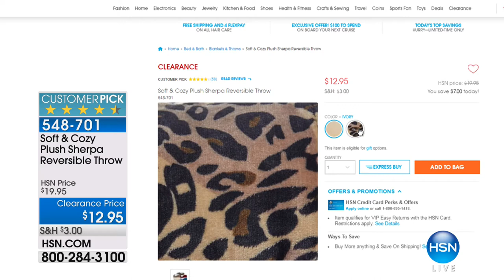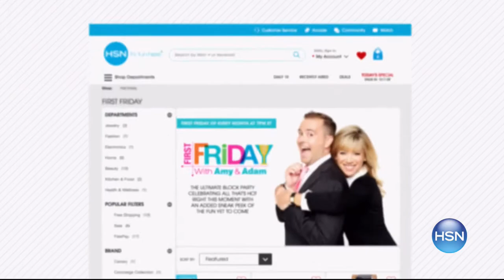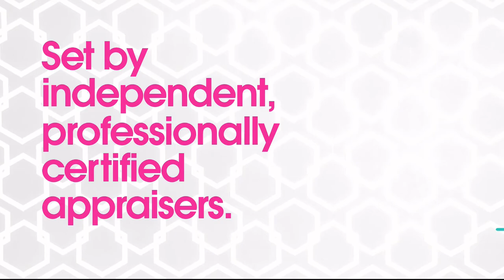HSN | Soft & Cozy Home Clearance 01.04.2018 - 06 PM